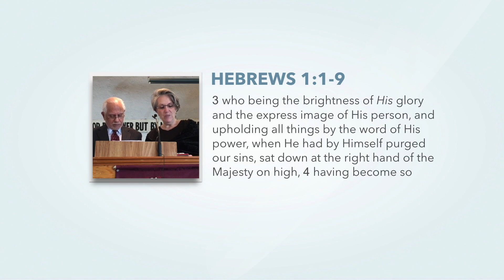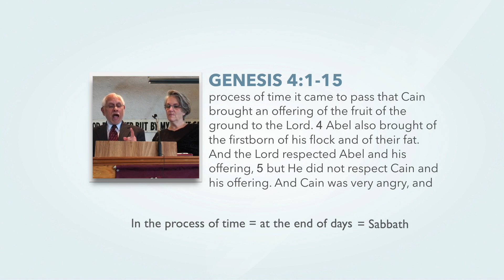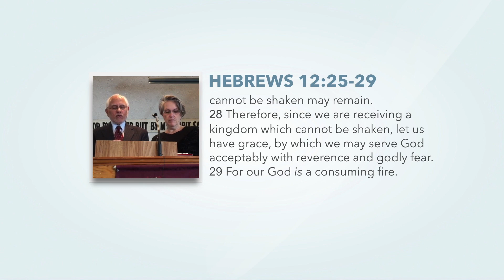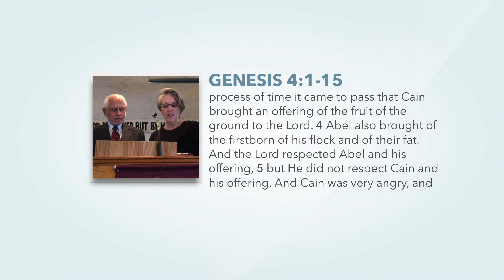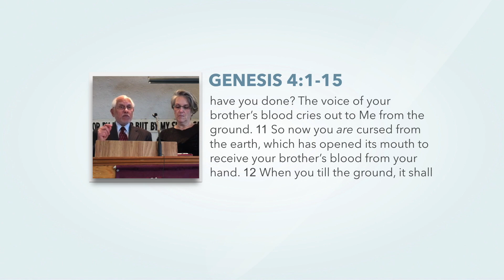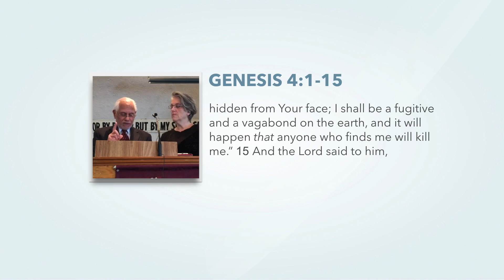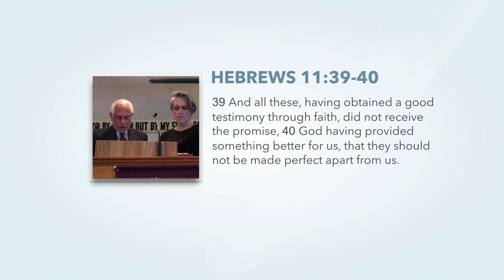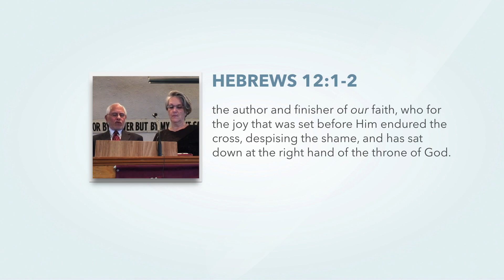JESUS REVEALS THE GOD OF AGAPE LOVE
Cain and Abel represent the entire human race. Every one belongs to one of these two categories. Jesus' blood brings forgiveness, Abel's blood demands revenge. Jesus' blood speaks of better things than that of Abel.

God on Trial: Have We Been Lied To? Is God a Killer?